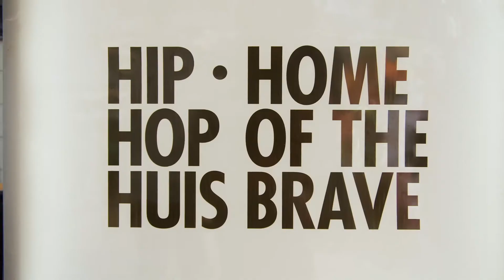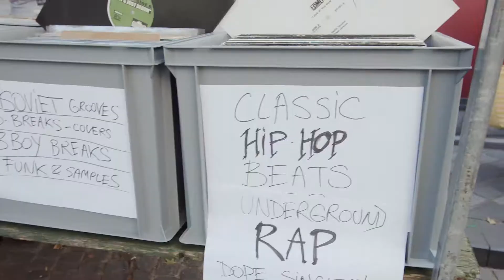Snapshot NGE Notorious IBE 2019 workshop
Snapshot: Next Generation Europe is a unique photo and video project with works by young people from the Aachen and Heerlen regions. Snapshot revolves around the Images that capture the beauty and poetry of urban art, the environment and its actors, seen through the eyes of young people from both countries.

This video is about the dialogue and work of young people who, in collaboration with professionals(photographer Little Shao and videographer Till Braun), have captured the urban environments of Heerlen with her ubiquitous urban arts on a mutual discovery tour. Due to the professional support there has been a greater awareness among these young people about the crafts of photography and videography, in addition the young people have become acquainted in a playful way with the symbolism and traditions of the sub and own cultures. This allowed the participants to broaden their perspective without having their native language as a barrier.

Snapshot Next Generation Europe is jointly organized by the Bleiberger Fabrik(Germany) and the Art in Contexture (Netherlands).

This video is made by: Till Braun together with the participants Jens Smeets and Jaelyn Woods.